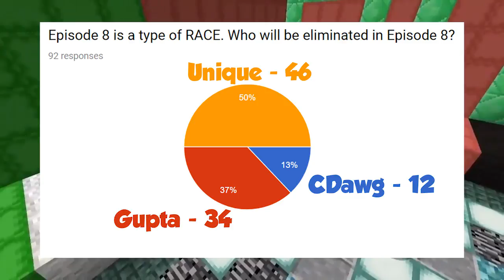RECAP / POLL - Episode 9 - The Strike-Out Game Show Season 11